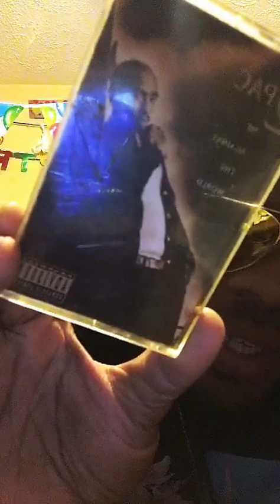I don’t own the right’s to this music 🎶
I don’t own the right’s to this music 🎶 dance machine maniacs get down and kick up dust